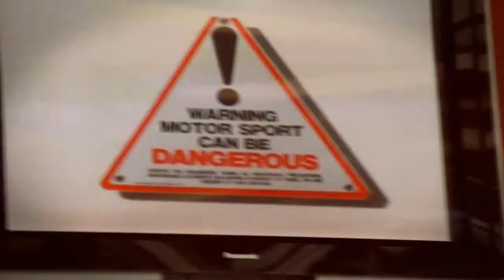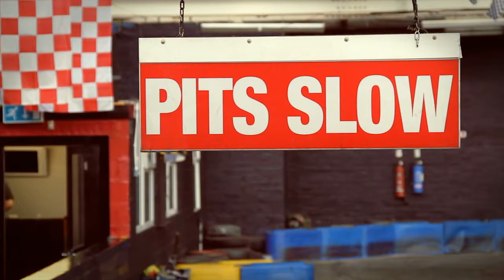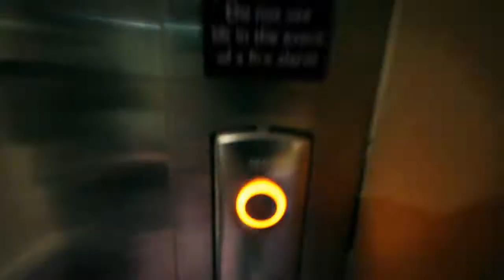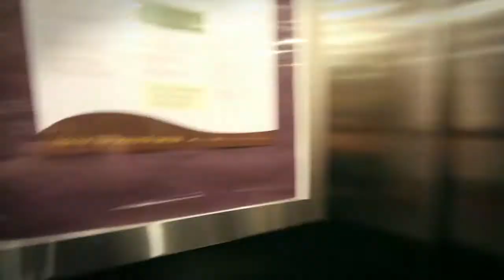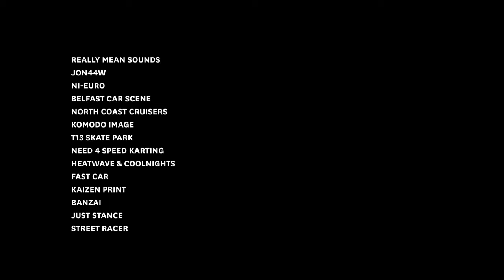I Love Bass - Our first year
ilovebass.co.uk is turning one year old, so we took the time to cut together this showreel from all the projects, shoots and stuff we got up to in our first year as well as lot's of unseen footage.

So take 14 minutes, sit back and enjoy.

Directed & Edited by Adam McPeake
Additional Camera by James Preston